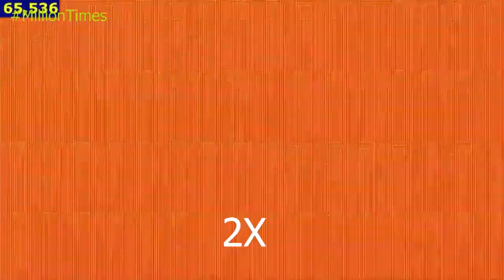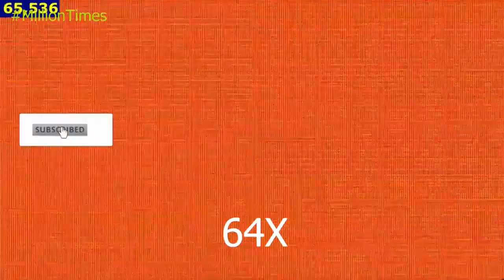Nick Spongebob Ballon Logo Intro High Speed & Over 123,000,345,543,000,000 times